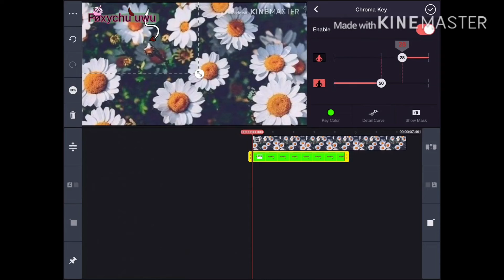How to put a water mark in your videos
This was requested by: your last Brain cell